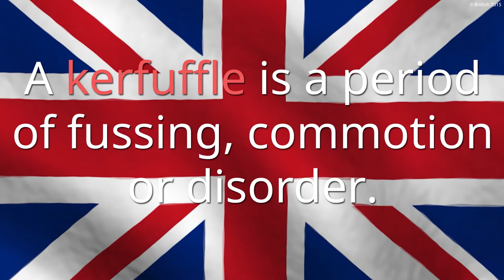Kerfuffle | British English Expressions | Learn English